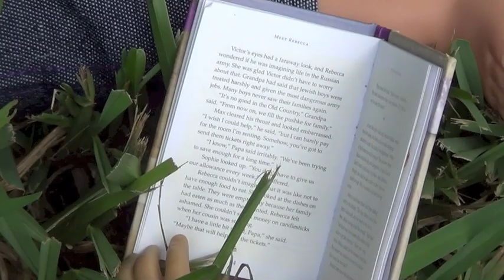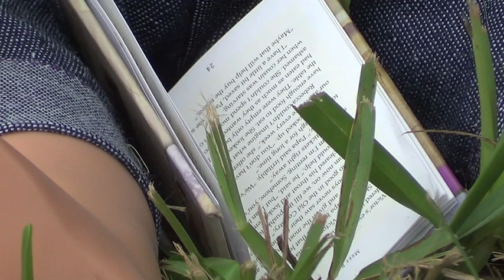Plot Twist~ AG Series Episode 4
Here is the link to the series.

This is probably the longest episode I'll make in this series. The last scene was originally going to be a part of the next episode, but too much happens in the next episode, and it works better with these scenes.
For the rest of this series, Julie will be playing a boy, Jennifer's boyfriend, Victor. This one isn't that bad, but for some of the clips, Julie looks like a girl with a ponytail stuck in her shirt. While that may be the literal case, it is not the case in this series. So please keep that in mind. :)
I know there still isn't that much more impact into the story, but episode 5 is much more relevant to the plot than even this one (in my opinion).
By the way, in case anyone is curious or even cares, the credits at the end are based off of order of appearance in each episode, not importance or anything else.